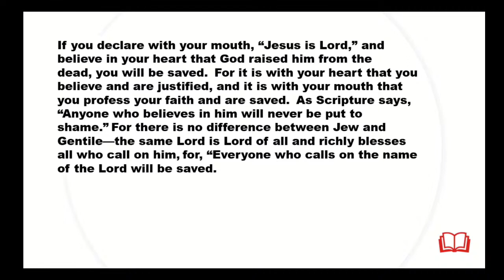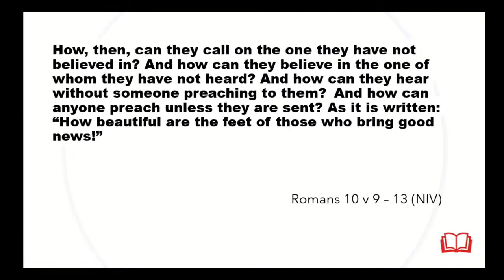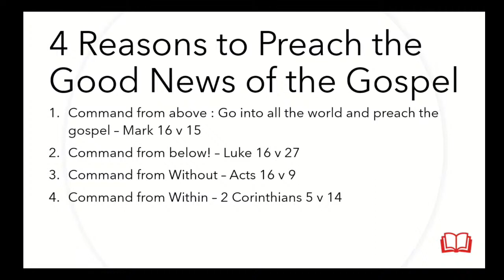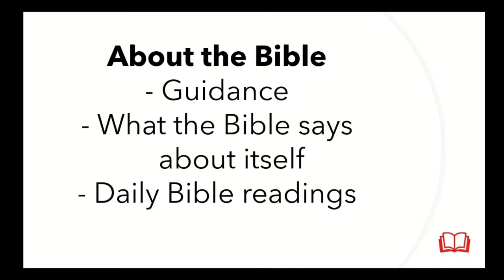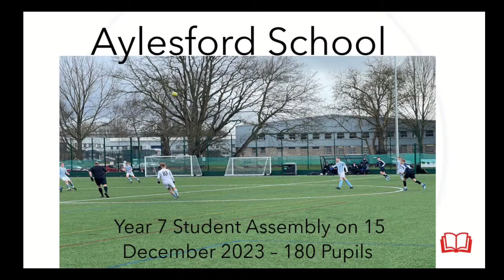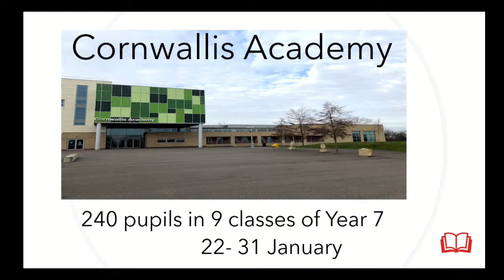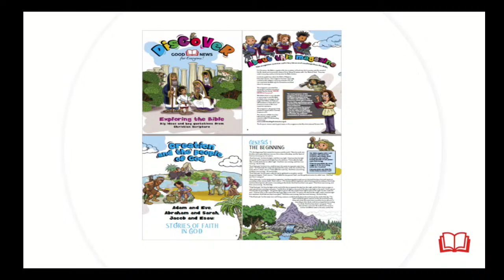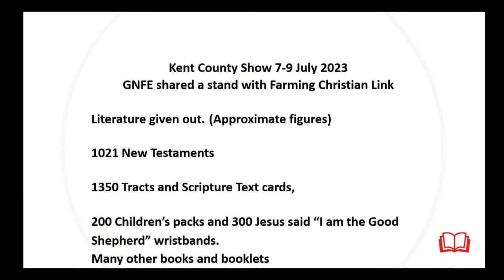Hearing the Good News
A look at Romans10 verses 9 to15.